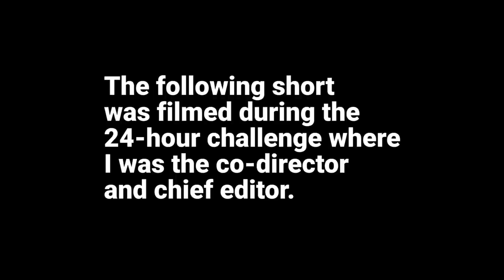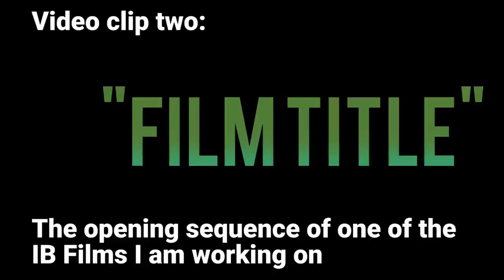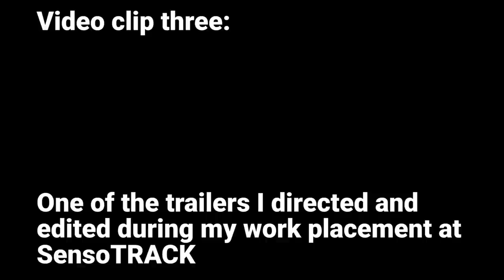Adrian Ortiz - Edinburgh Application Video 1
debbie told me to make them public for a day -- if you see this then you're one of the lucky few hohooo